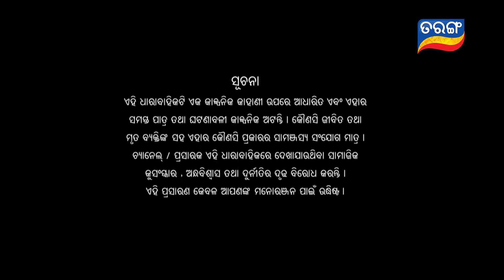Tara Tarini | Full Ep 551 | 13th Aug 2019 | Odia Serial – TarangTV